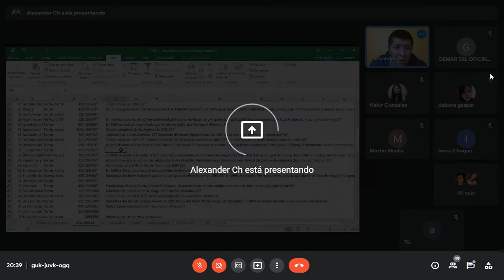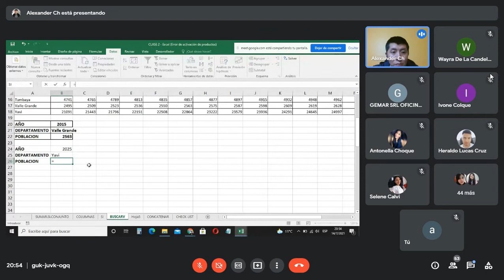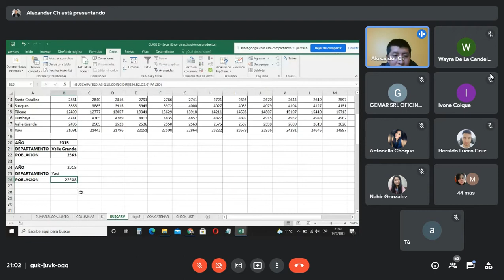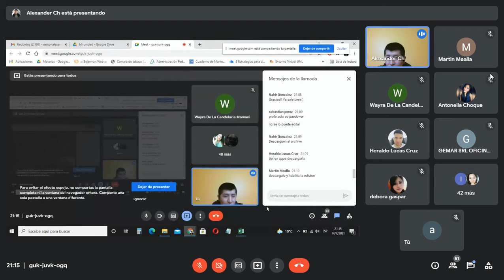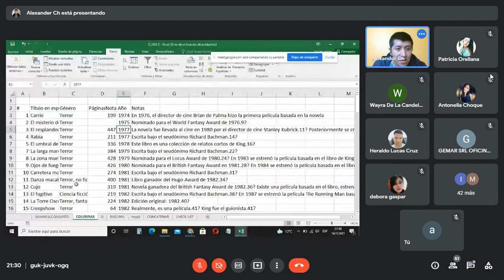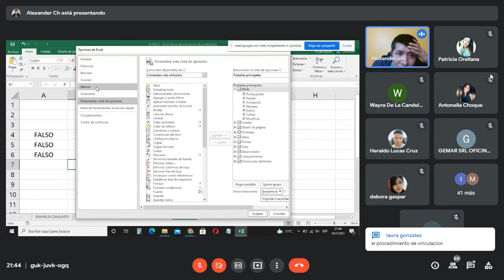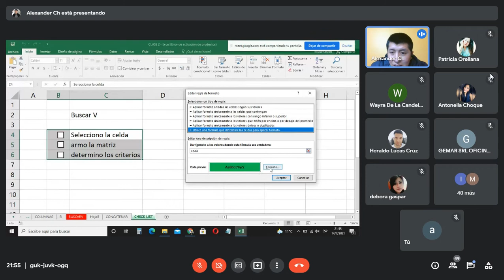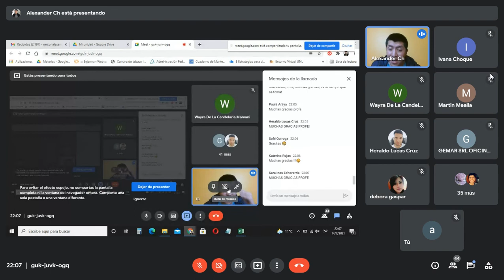curso de excel segunda clase. 2021 07 14